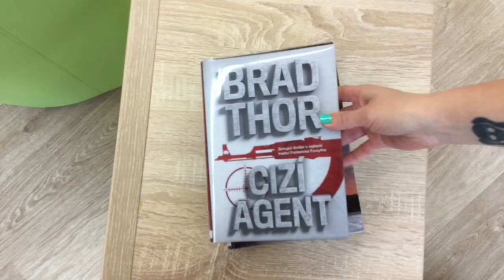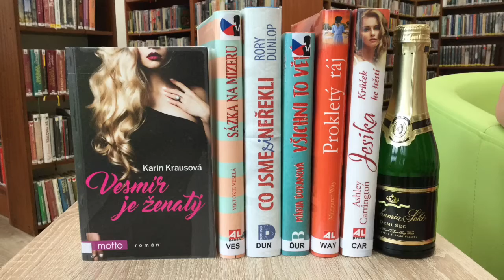Novinky 20-tého týdne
Od pondělka 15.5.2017 se můžete v naší knihovně zastavit pro nové knihy:
Sawyer, Robert: Kvantová noc
Kabelka, Ladislav: Geriatrická paliativní péče  (N616)
Suchá, Jitka: Trénink paměti pro seniory : prevence Alzheimerovy choroby a dalších závažných onemocnění (N159.9)
Robb, J.D.: Totožnost neznámá
Clark, Mary Higgins: Melodie stále zní
Patterson, James: Druhé líbánky
Preston, Douglas: Černá komnata
Thor, Brad: Cizí agent
Kessler, Leo: Závod s časem
Hryniewicz, Bohdan: Moje chlapecká válka : Varšava 1944
Romesha, Clinton: Červená četa : čtrnáctihodinový boj o základnu Keating proti tálibánské přesile
Hesse, Monica: Dívka v modrém plášti
Finlay, B. Brett: Doba jedová 6. Špína, hygiena, imunita, alergie (N613.2)
Carrington, Ashley: Jesika : krůček ke stěstí
Way, Margaret : Prokletý ráj
Ďuranová, Mária: Všichni to vědí
Dunlop, Rory: Co jsme si neřekli
Veselá, Viktorie: Sázka na mizeru
Krausová, Karin: Vesmír je ženatý
Gaarder, Jostein: Loutkář
Stanley, Kelli: Město draků